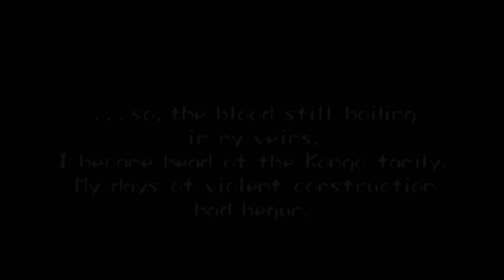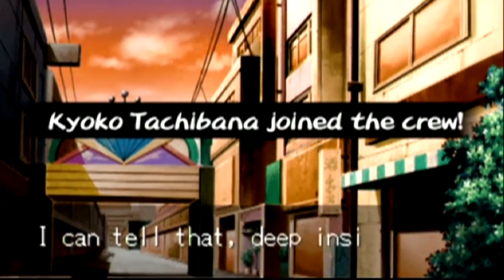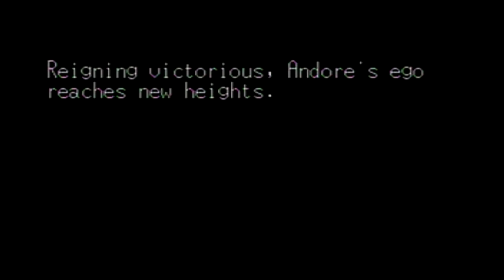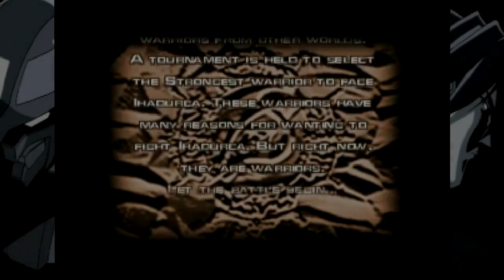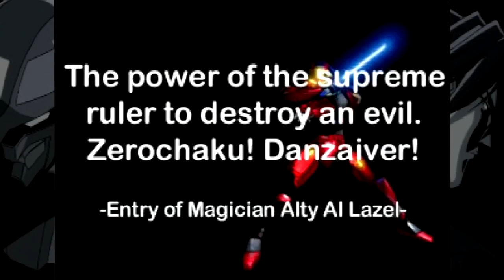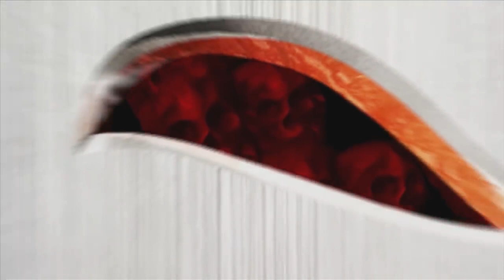Best of Saturday Morning Scrublords (Part 1)